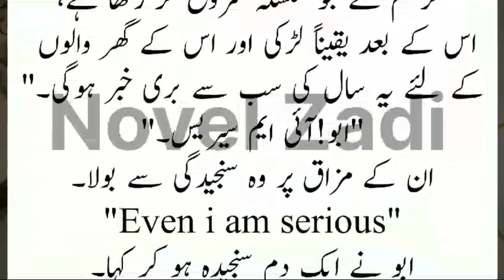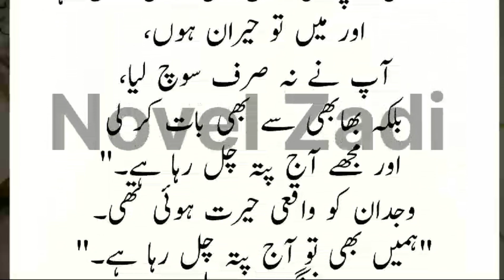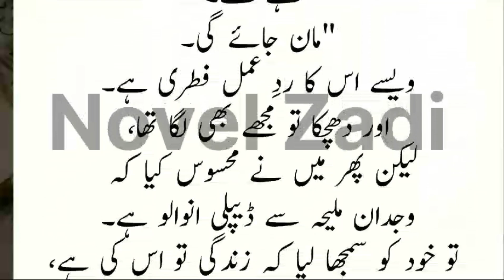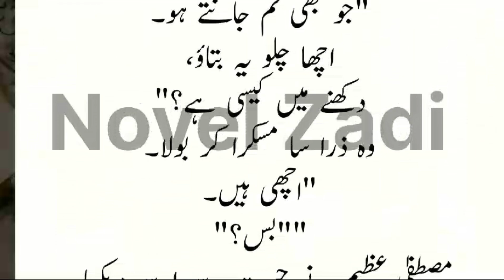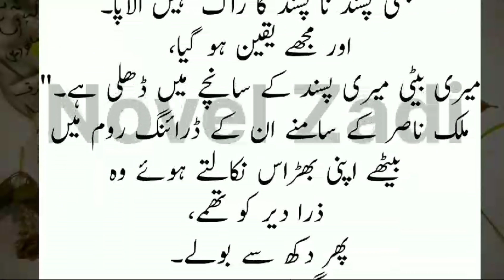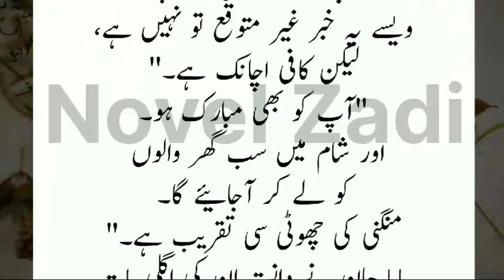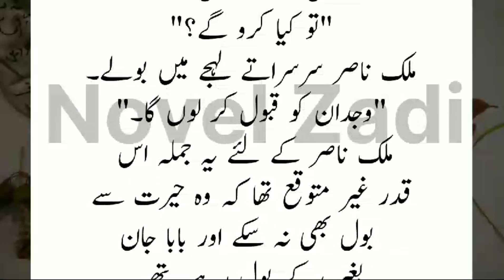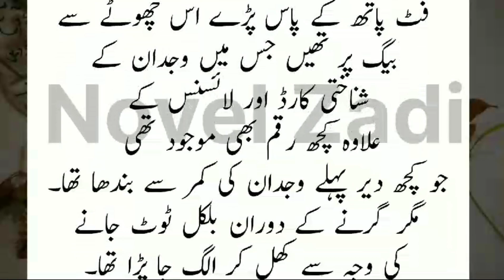Ishq aatish novel || Ishq aatish novel by sadia rajpoot || Ishq aatish novel by sadia rajpoot ep 11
Assalamualaikum

Your search's:-

ishq e aatish novel by sadia rajpoot last episode
ishq e atish novel by sadia rajpoot
ishq e aatish complete novel
ishq e aatish novel drama episode 1
ishq e aatish novel dialogue
ishq e atish novel maliha death
ishq e atish novel drama episode 1
ishq e aatish novel episode 4
ishq e aatish novel episode 10
ishq e aatish novel episode 3
ishq e aatish novel ep 1
ishq e aatish novel episode 9
ishq e aatish novel episode 2
ishq e aatish novel episode 7
ishq e aatish novel episode 11
ishq e atish novel episode 2
ishq e atish novel ep 1
ishq e atish novel last episode
ishq e atish novel episode 7
ishq e atish novel episode 8
ishq e atish novel episode 3
ishq e aatish novel full
ishq e aatish full novel
ishq e atish novel summary in urdu
ishq e aatish novel lines
ishq e aatish novel maliha death
ishq e atish novel maliha wajdan
aatish e ishq novel part 1
aatish e ishq novel part 2
pak novel ishq e aatish
ishq e aatish novel quotes
ishq e aatish novel season 2
ishq e aatish novel story
ishq e aatish novel short story
aatish e ishq urdu novel
ishq e aatish novel written
ishq e atish novel written
ishq e aatish novel 12
ishq e atish novel episode 10
ishq e atish novel episode 12
ishq e aatish novel episode 15
ishq e atish novel episode 14
ishq e atish novel 2
aatish e ishq novel episode 29
ishq e atish novel ep 3
ishq e atish novel episode 4
ishq e atish novel episode 5
ishq e atish novel episode 6
ishq e atish novel
ishq e atish novel episode 9